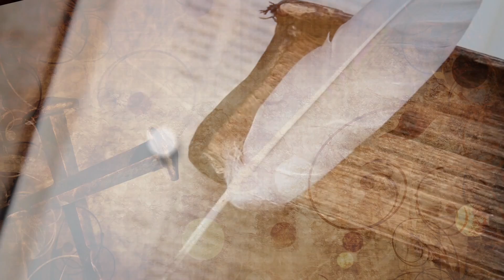Bible Study Guide Lesson 6 Thursday August 9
The Victory of the Gospel